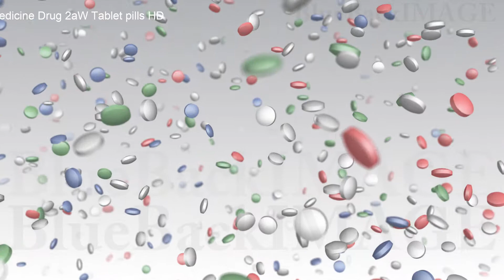Medicine drug pill tablet capsule health care treatment pharmacy Medicine Drug 2aW Tablet pills HD